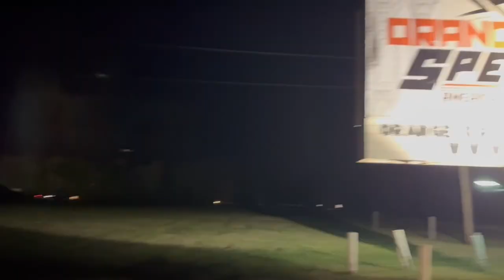Orange Krush 200 | Orange County | On Tour W/ Chase Folsom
The Orange Krush 200 at Orange County Speedway was a raving success. Benefiting Ward Burtons wildlife foundation, they brought out some of Late Models best like Kaden Honeycutt, Deac McCaskill, and Bobby McCarty, ￼and some additional star power such as Ward himself, Jeb Burton, and Jeremy Mayfield. Much of the race was dominated by Bobby McCarty, but it was Kaden Honeycutt taking home the $15,000. Bubba Pollard also made his first NASCAR Xfinity series start driving for Dale Earnhardt Jr finishing an impressive and team season best 6th￼￼. We break down Bubba‘s day and preview CARS Tour stand out Carson Kvapil Xfinity debut this weekend at Martinsville. ￼